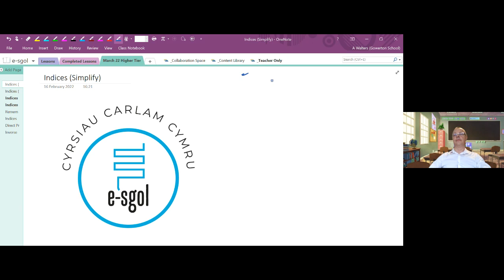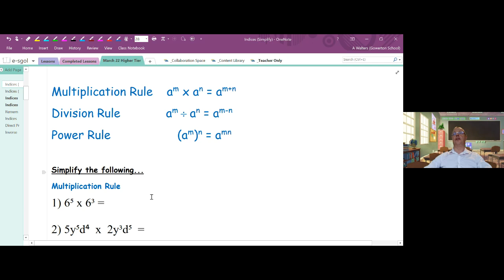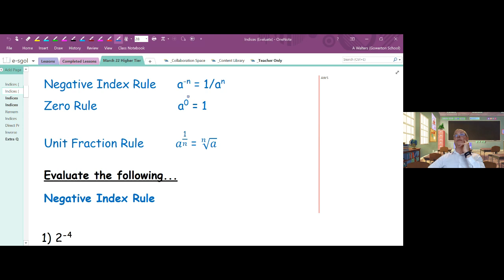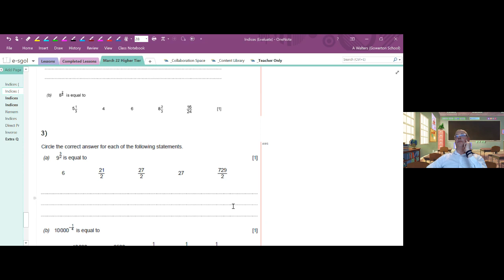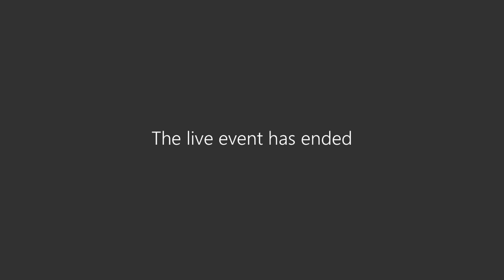Maths GCSE (higher) - Session 1